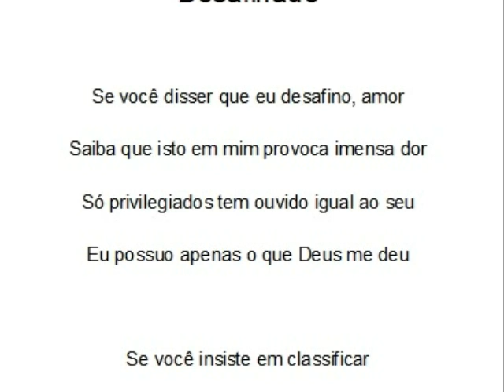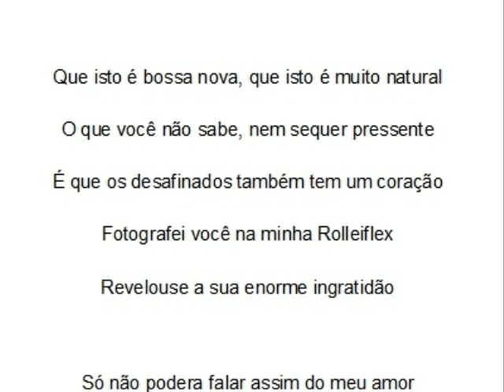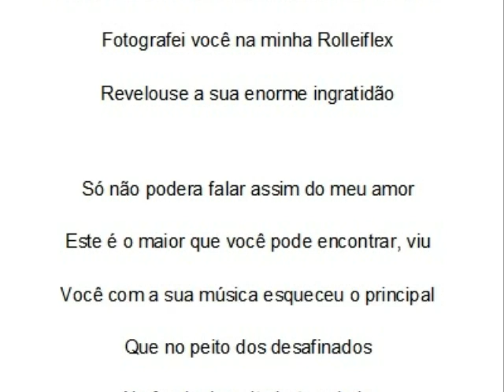Desafinado by Toru ABE